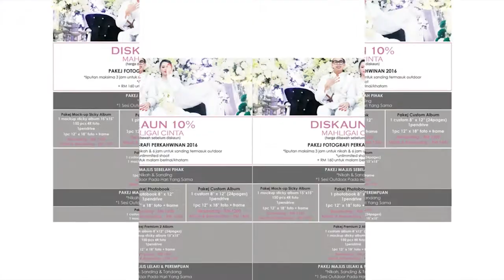MEA 2016 : FOTO YANGKITA (JASIN COMMUNITY COLLEGE)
For Malaysian Entrepreneur Awards 2016